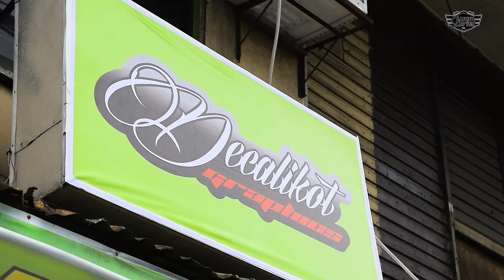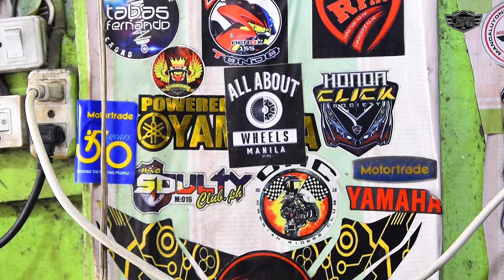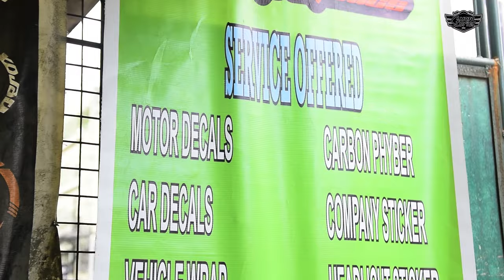DECALS, STICKERS, WRAP BY DECALIKOT GRAPHICS! PART 2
Isa sa mga pinagkakatiwalaan pagdating sa mga decals, stickers, wrap para sa mga ating mahal na motor. Yan ang Decalikot graphics!